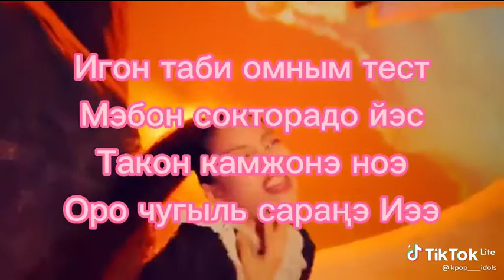пойте вместе с ними